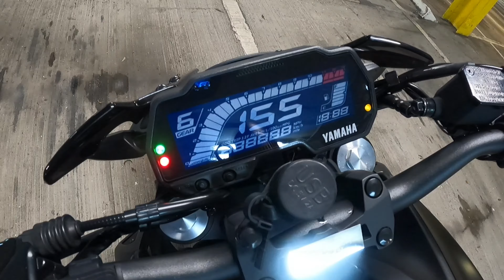Yamaha MT 125 ( Blackwidow exhaust )